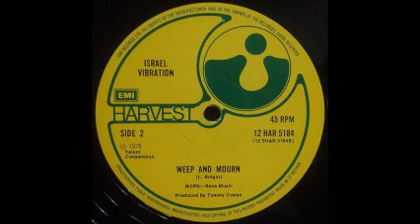Israel Vibration - Weep And Mourn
A- The Same Song
B- Weep And Mourn
1978 Harvest 12"